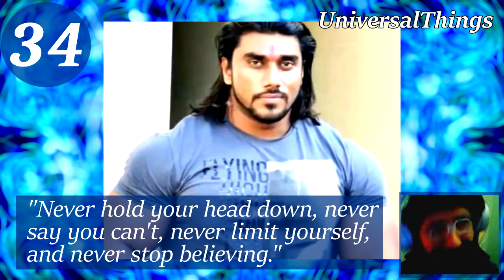SANGRAM CHOUGULE Transformation 2021 |REACTION | From 12 To 42 Years Old | Life Story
Sangram Chougule transformation 2021, from 12 to 42 years old. Life story of one of the best Indian bodybuilders of all time Sangram Babar Chougule.